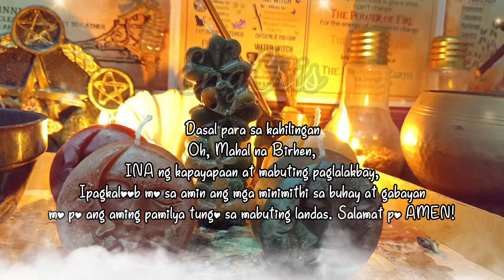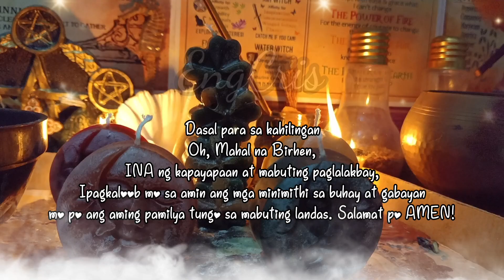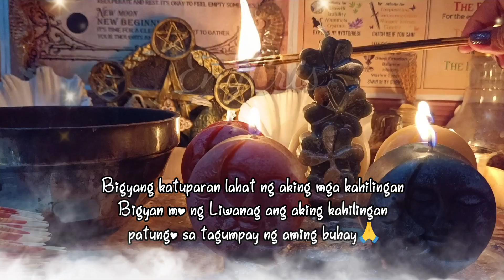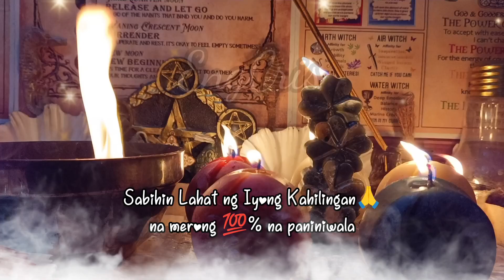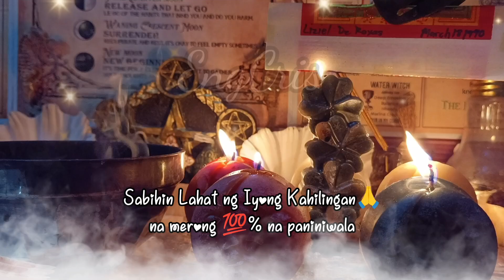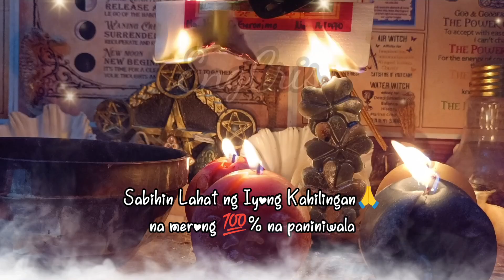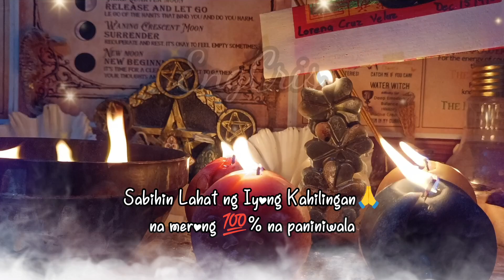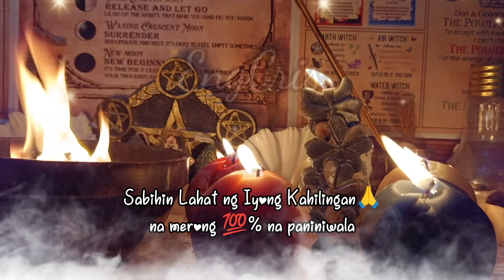Friday Full Moon Wishes Rituals Beaver Moon 🙏❗